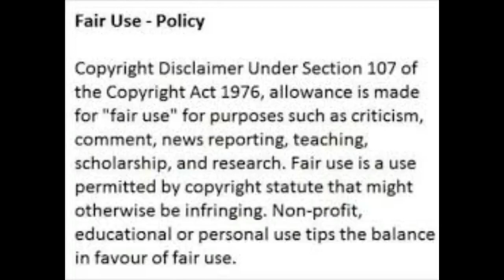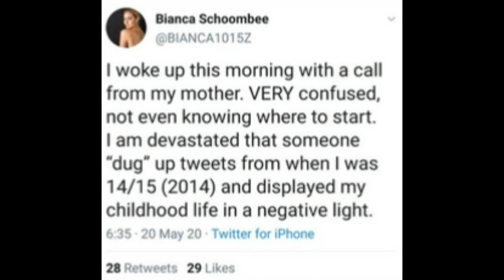Cici - Inyanga Hit Maker Welcomes Baby Boy || Congrets